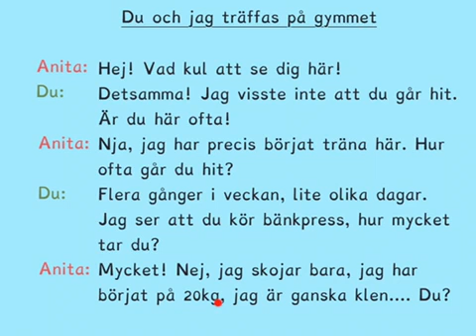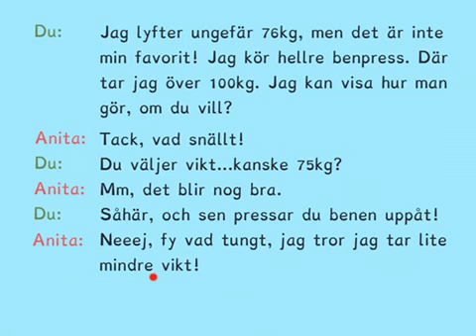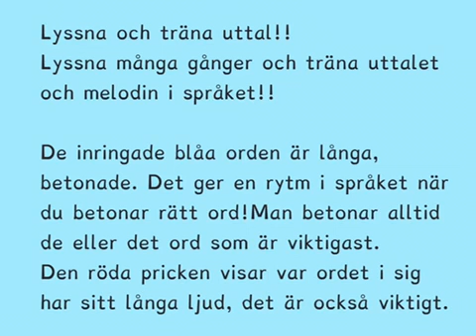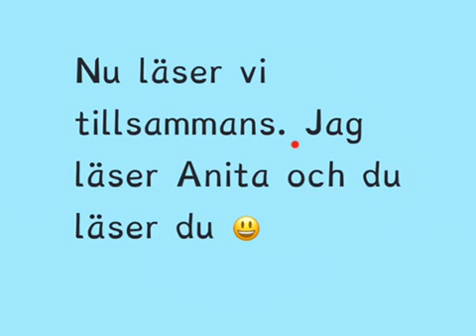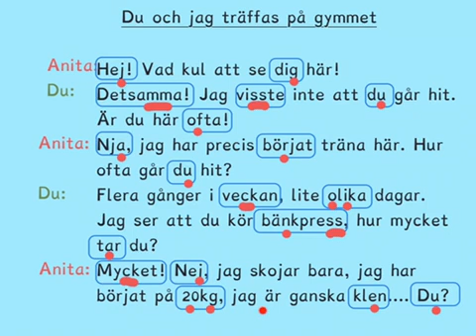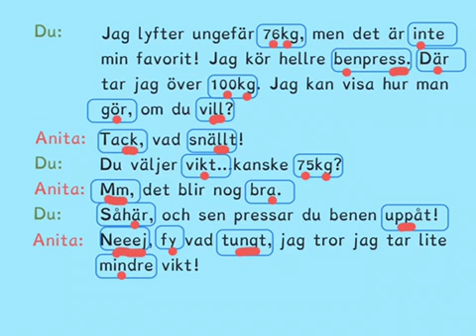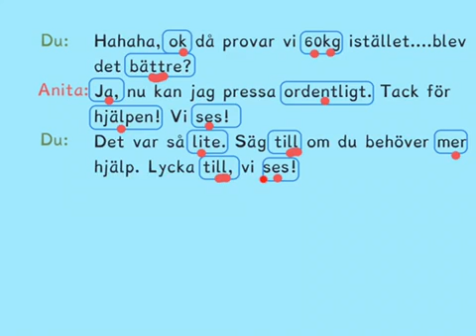Dialog ”På gymmet”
Här är en dialog där du får träna uttal och att tala. Du och jag pratar med varandra😊